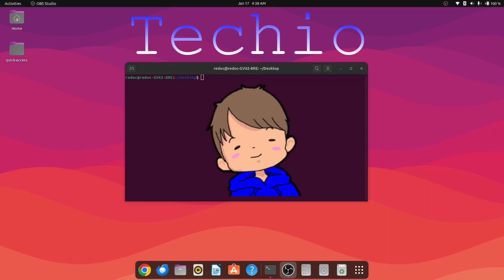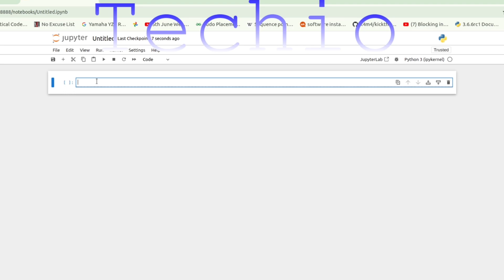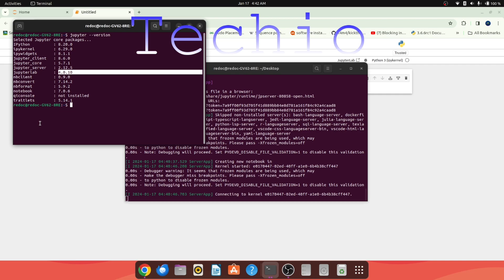Jupyter Notebook Installation in Linux | Ubuntu | Complete Python Tutorials in Hindi - 2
Do you want to learn Python using Jupyter Notebook, but are stuck with installation?
Don't panic! In this video, we will show you the simple way to install jupyter notebook using pip installer in Linux(ubuntu) system.
 Note: this will work in all operating systems

क्या आप ज्यूपिटर नोटबुक का उपयोग करके पायथन सीखना चाहते हैं, लेकिन इंस्टॉलेशन में फंस गए हैं?
घबड़ाएं नहीं! इस वीडियो में, हम आपको लिनक्स (उबंटू) सिस्टम में पिप इंस्टॉलर का उपयोग करके ज्यूपिटर नोटबुक स्थापित करने का सरल तरीका दिखाएंगे।
 नोट: यह सभी ऑपरेटिंग सिस्टम में काम करेगा

Let's leave the installation hassle behind and unleash the true power of Python and Jupyter!

What you'll learn:

 - Step-by-step instructions for installing Jupyter on all major OS ( demonstration using Linux Ubuntu )
 - Gain clarity on each platform's installation process, making it a breeze regardless of your system. ( installation process is same for all OS )
 - Troubleshooting common errors: Get equipped to handle any hiccups along the way with simple solutions to frequent installation challenges.
 - Setting up your Jupyter Environment:
    -  Learn how to configure your system for a smooth Python learning journey.
    - Create and Run a jupyter notebook

आइए इंस्टॉलेशन की परेशानी को पीछे छोड़ें और पायथन और ज्यूपिटर की असली शक्ति को उजागर करें!

आप क्या सीखेंगे:

 - सभी प्रमुख ओएस पर ज्यूपिटर स्थापित करने के लिए चरण-दर-चरण निर्देश (लिनक्स उबंटू का उपयोग करके प्रदर्शन)
 - प्रत्येक प्लेटफ़ॉर्म की इंस्टॉलेशन प्रक्रिया पर स्पष्टता प्राप्त करें, जिससे आपका सिस्टम चाहे कुछ भी हो, यह आसान हो जाएगा। (इंस्टॉलेशन प्रक्रिया सभी ओएस के लिए समान है)
 - सामान्य त्रुटियों का निवारण: बार-बार होने वाली इंस्टॉलेशन चुनौतियों के सरल समाधान के साथ रास्ते में आने वाली किसी भी समस्या से निपटने के लिए तैयार रहें।
 - अपना ज्यूपिटर वातावरण स्थापित करना:
    - सहज पायथन सीखने की यात्रा के लिए अपने सिस्टम को कॉन्फ़िगर करना सीखें।
    - ज्यूपिटर नोटबुक बनाएं और चलाएं

This video is perfect for:

  Beginners who want to start learning Python with Jupyter Notebook but are intimidated by installation complexities.
  Programmers familiar with other languages looking to add Python to their skillset.
  Anyone curious about Python and its endless possibilities.

⏰ Timestamps:
00:00 - Introduction
00:34 - installation process started
01:02 - launch jupyter
01:16 - create a notebook
01:58 - version check
02:13 - Conclusion

🛠️ Tools & Resources:

** Command to install jupyter notebook : pip install notebook

Don't wait! Unleash the Python programmer within you by watching this clear and concise guide. Get ready to code, automate, and explore the exciting world of Python!

    python tutorials
    python tutorials in hindi
    hindi guide
    python complete tutorials in 2024
    install latest python in hindi
    how to install jupyter notebook
    how to install jupyter notebook in hindi
    jupyter notebook hindi tutorials
    jupyter notebook hindi installation guide
    how to install jupyter notebook in ubuntu
    jupyter notebook tutorials
    jupyter notebook tutorials in hindi
    hindi guide
    jupyter notebook complete tutorials in 2024
    install latest jupyter notebook in hindi